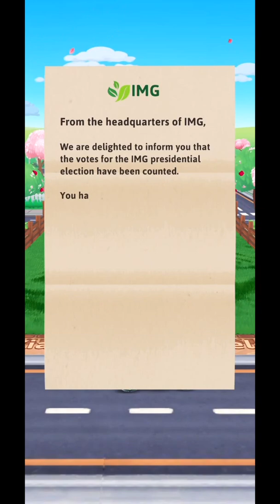Rank 20 Final Letter - It's Literally Just Mowing | Rosie Rayne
The final rank of the mowing story.

It's Literally Just Mowing is made by Protostar, has an age rating of 4+ and is available to download from the App Store

Note: Some music in this video has been muted due to copyright